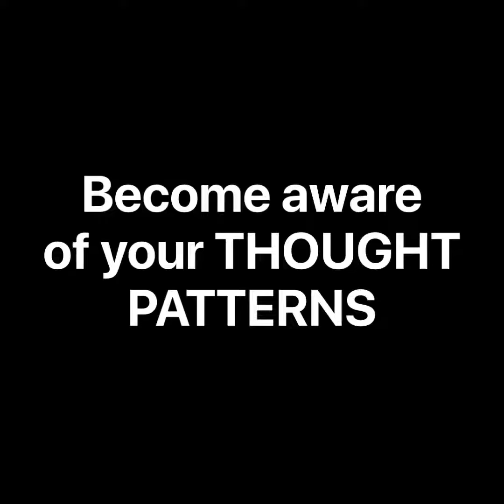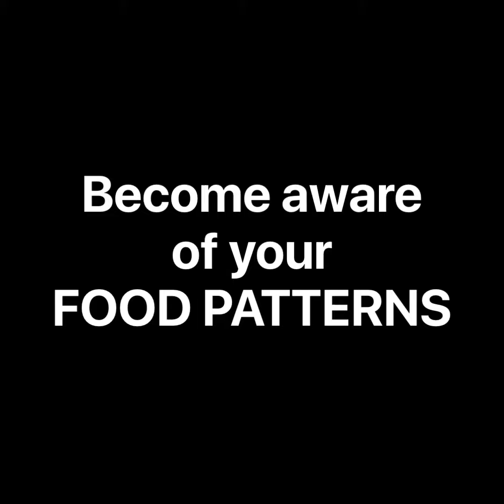Grown Women Real Talk DETOX: Week 2 Inspirational Message with Yolanda Lewis